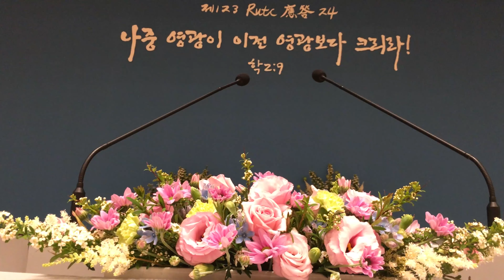5월 셋째주 강대상 꽃꽂이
꽃꽂이 소재 : 리시안, 소국, 옥시 등